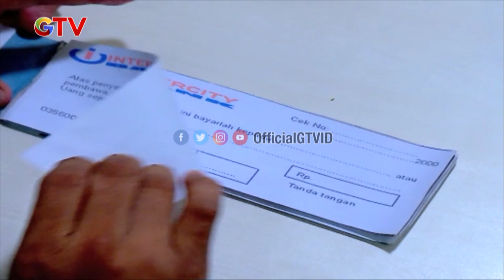Cewek Kaya Gengsi Makan Di Pinggir Jalan | Cecep The Master | FTV GTV | (2/7)